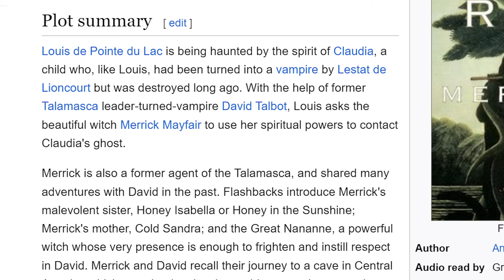Uncover secrets in the Interview With the Vampire S2E1 breakdown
Hi ! I will  review episode 1 of season  2 'Interview with the Vampire'
series produced by AMC, inspired by Anne Rice's 'The Vampire Chronicles'